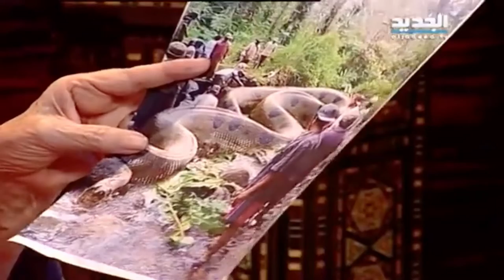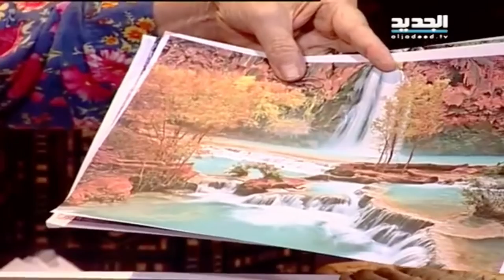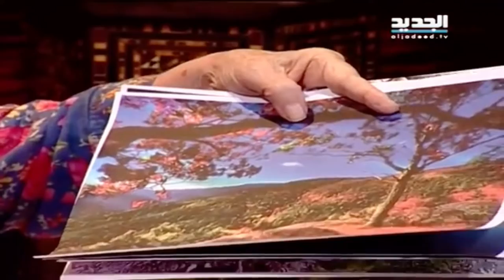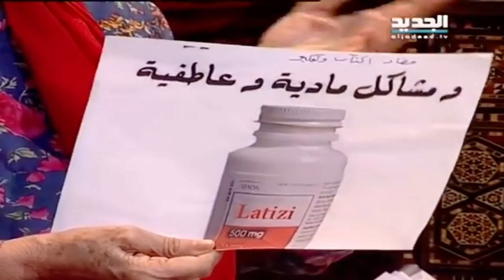غفران الحلقة الخامسة والأربعون